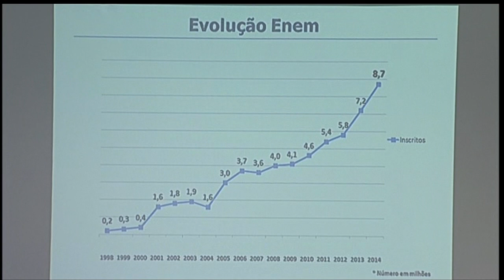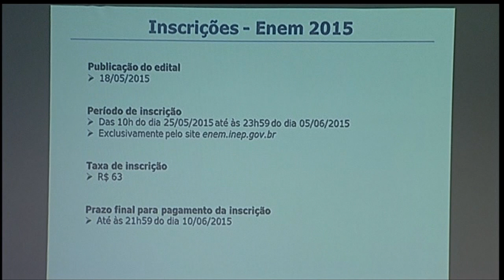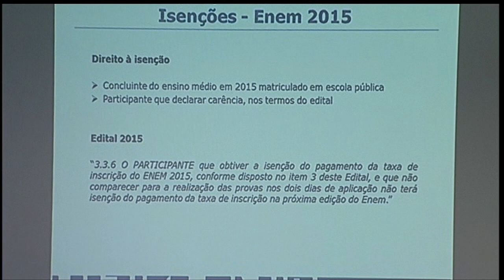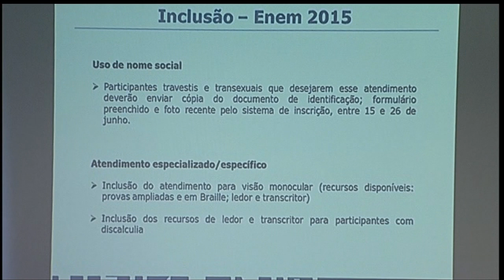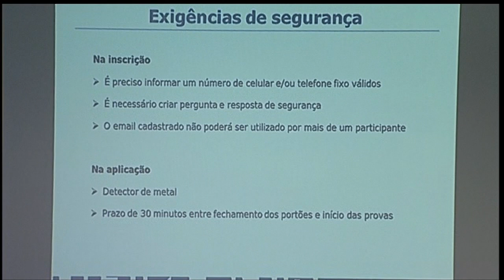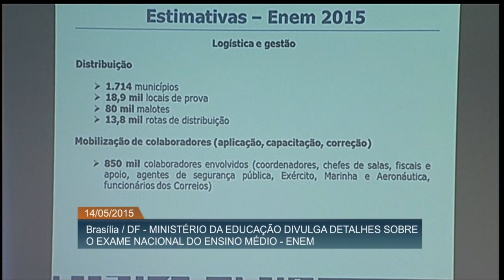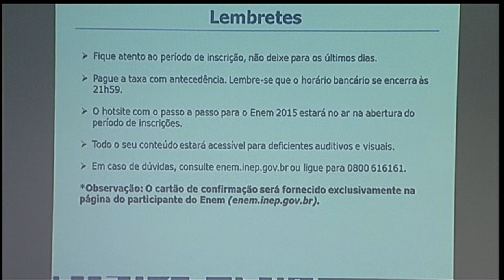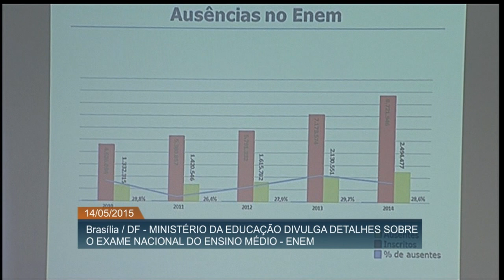Provas do Enem 2015 serão aplicadas em outubro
ATIVIDADES DO GOVERNO - 14.05.15: O Ministério da Educação divulgou, nesta quinta-feira (14), detalhes sobre a edição do Exame Nacional do Ensino Médio (Enem) 2015. Os interessados em participar da prova poderão se inscrever entre os dias 25 de maio e 6 de junho. O Exame será aplicado em 1.714 cidades brasileiras nos dias 24 e 25 de outubro. Nesta edição, a taxa de inscrição será de R$ 63,00. Outra novidade para este ano é a inclusão de um período de 30 minutos entre o horário de fechamento dos portões e o início das ‎provas‬. A medida visa aumentar a segurança na aplicação do exame. Em entrevista, o ministro da Educação, Renato Janine, afirmou que são esperados nove milhões de inscritos para esta edição. O edital do Enem 2015 será publicado em 18 de maio no Diário Oficial da União.